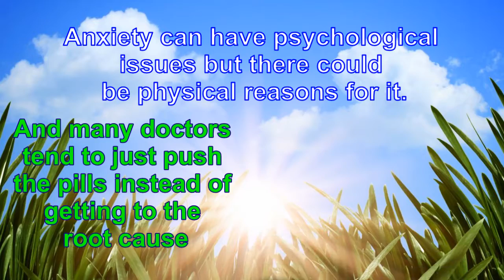Natural Anxiety Solutions, Adrenal Fatigue Relief, Sleep Help and Much More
Do you suffer from Anxiety? Panic Attacks? Fatigue? Wouldn't it be great to feel good again naturally instead of taking prescription medications with bad side effects? It is possible! You just need the right info and that's what our site is all about. Anxiety can have psychological issues but there could be physical reasons for it. And many doctors tend to just push the pills instead of getting to the root issues. Did you know a cortisol imbalance can cause anxiety and/or panic attacks and more health issues? Did you know the root cause of your anxiety can be hiding in your walls? Black Mold can cause Anxiety and much more health risks. Prescription medication with its many side effects can make your symptoms worse. And they can be dangerous! Why not consider natural alternatives? Visit our web site today to find out more. MyNaturalAnxietyRelief.com has info about Black Mold, Anxiety, Adrenal Fatigue, Cortisol Imbalance, Yeast Overgrowth, the Dangers of Prescription Medication, Natural Anxiety Remedies and much more. Toxic black mold can cause anxiety, depression, digestive illnesses, reproductive illnesses like infertility and early menopause, chronic fatigue, cancer, Fibromyalgia, respiratory illnesses, memory loss, bipolar disorder, psychosis, insomnia, brain damage, and much more...even death!